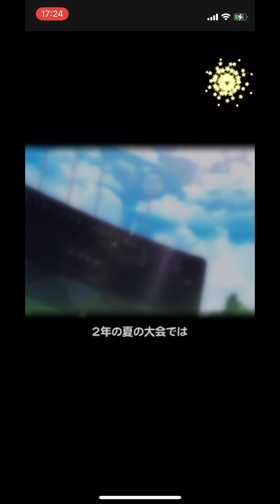【知っ得情報】天盟サクセスでデッキキャラの並びで宝玉の入り方が変わっていた!?【パワプロアプリ】